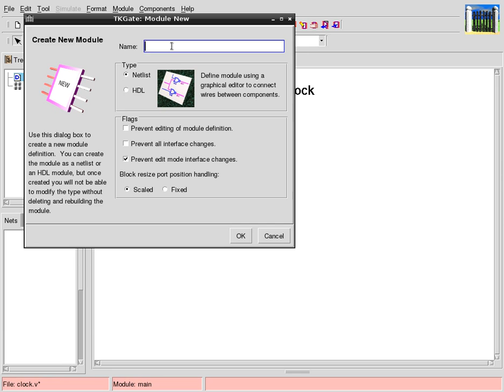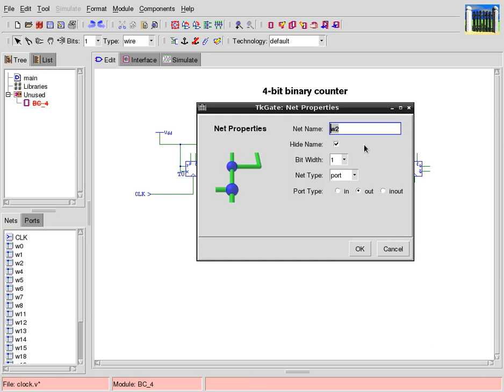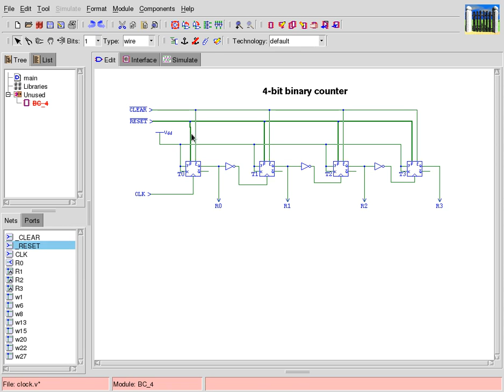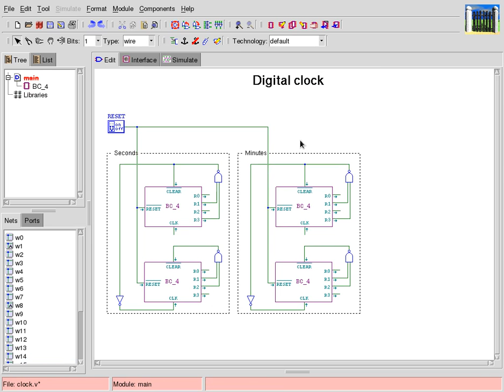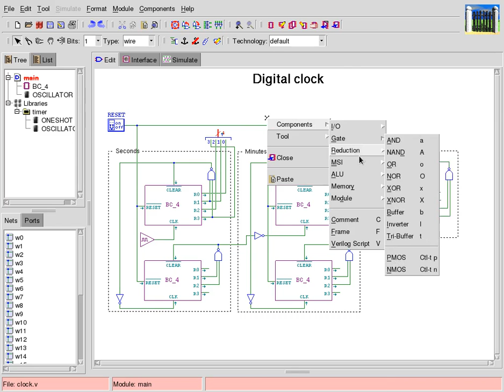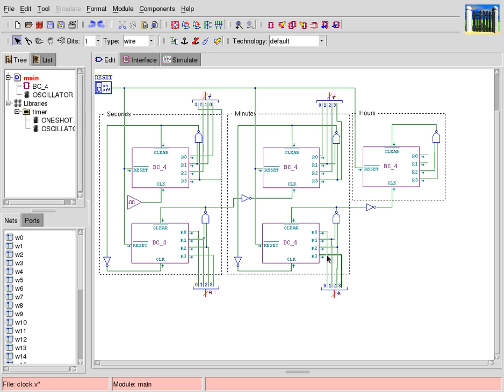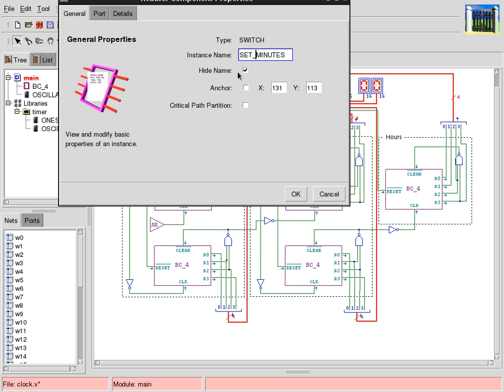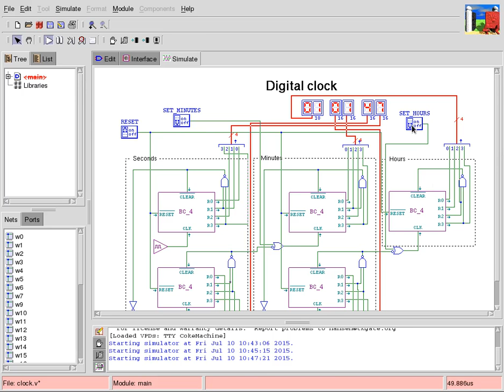TkGate-2.0.0: 12-hour digital clock from scratch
Process of making a circuit, containing 12-hour digital clock
based on the 4-bit binary counters out of the J-K flip-flops.